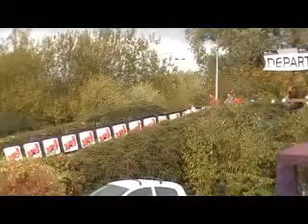marcq finale prelicence axel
Coupe NPC : manche 3 - Marcq en Baroeul